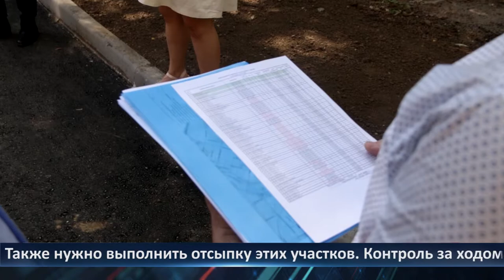Неделя города - новости Рязани 16.07.2021